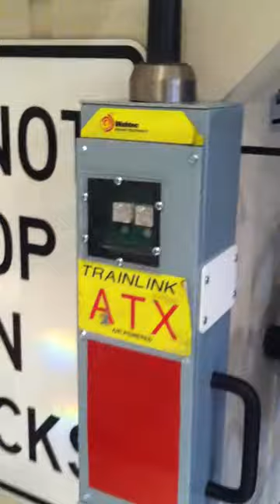EOT i made with new style leds and flasher. its an exact replica of real ones used by railroads...